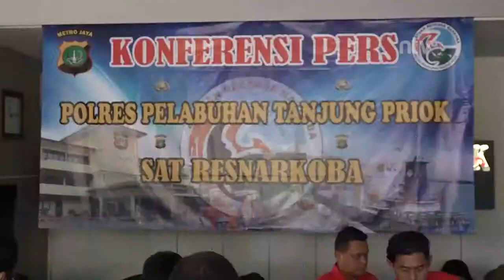POLRES TJ PRIOK GAGALKAN TRANSAKSI NARKOBA SENILAI Rp 2,8 MILIAR